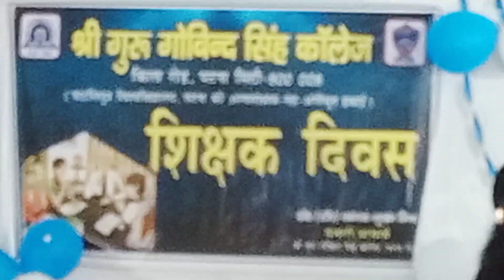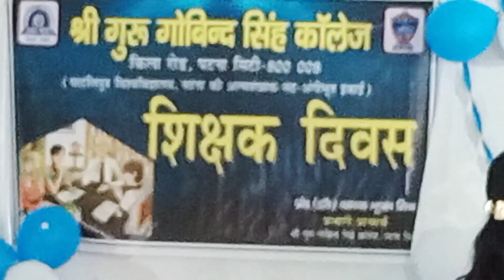Sri Guru Gobind Singh college patna Teacher's Day Celebration 🎉 | SGGS college patna